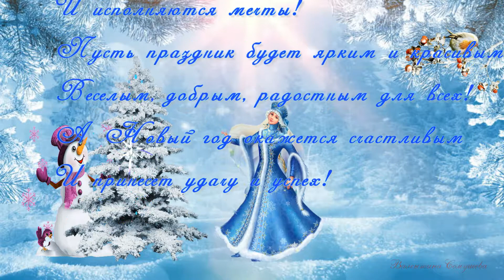Зима, Зима!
Видео Зима, Зима выполнено в программе ProShow Producer Автор
Вы творческий человек? Вам сюда
 Пройдите 3-дневное обучение и научитесь создавать свои музыкальные открытки нового поколения, визитки и мн. другое бесплатно!
В видео использована музыка из фонотеки YouTube.  Все фотографии, футажи взяты из свободного доступа в интернете. Благодарю авторов за возможность их использовать!